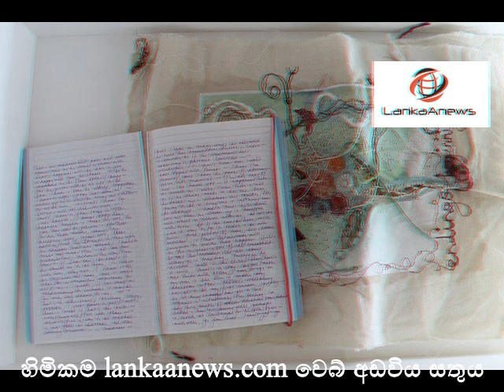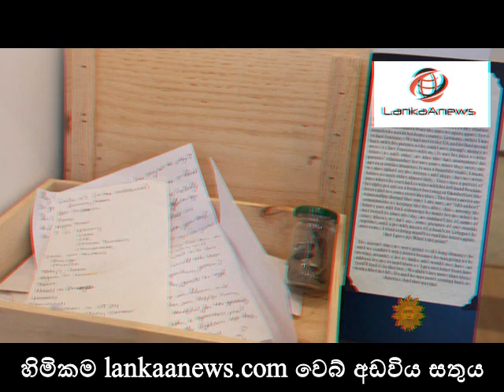හැරගිය පෙම්වතුන්ගේ මතක රැස්කරන අමුතු කෞතුකාගාරය - Love Break Museum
ප්‍රේමයෙන් පරාජයවූ බොහෝ දෙනා තමන්ගේ එම මතකයෙන් මිදීමට බොහෝ විට දැඩි උත්සාහයක් දරනවා. ඒ හේතුවෙන් නිමාවූ ප්‍රේමයේ මතක සැමරුම් පවා විනාශ කිරීමටයි බොහෝ දෙනා කටයුතු කරන්නේ. කෙසේ වෙතත් එසේ නොවී ප්‍රේමයෙන් පරාජයවූවන්ගේ මතක තැන්පත් කළ හැකි ප්‍රේම පරාජිත කෞතුකාගාරයක් ලෝකයේ පවතින බව ඔබ දැන සිටියාද ? මේ පරාජිත ප්‍රේමවන්තයින්ගේ කෞතුකාගාරය පිළිබදයි.